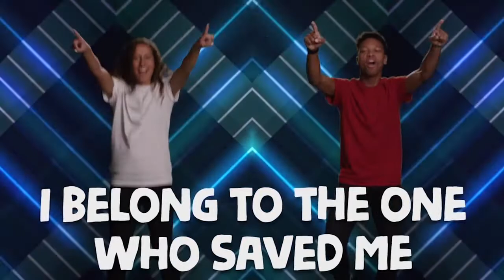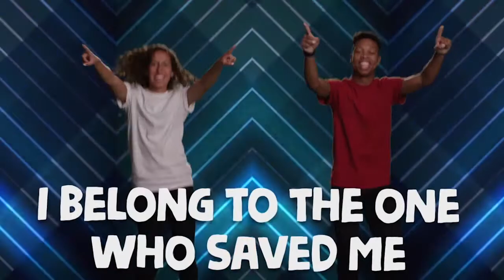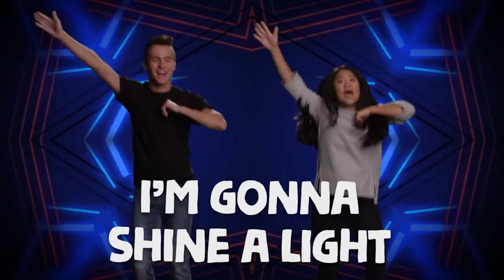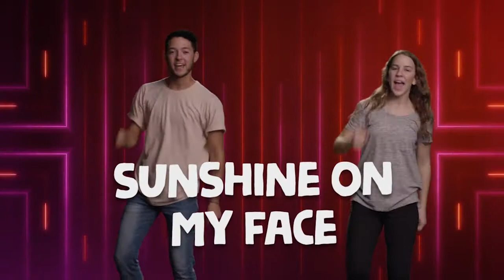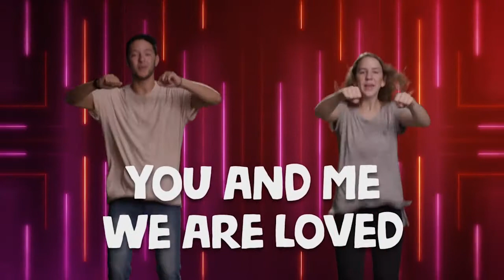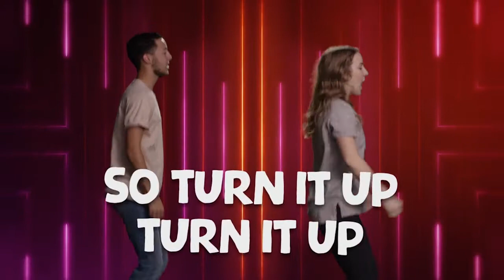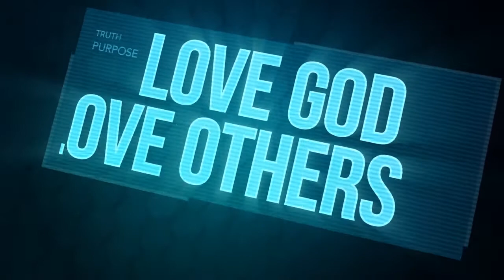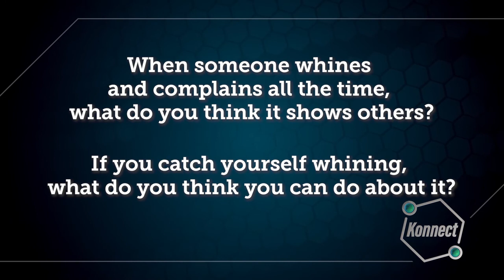7.19.20 Konnect HQ - Complete Online Kids Services